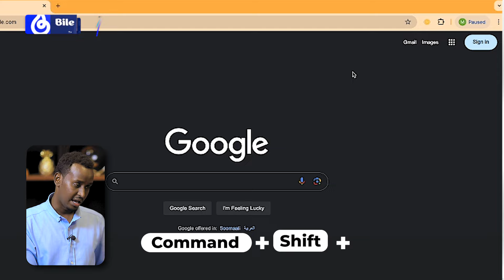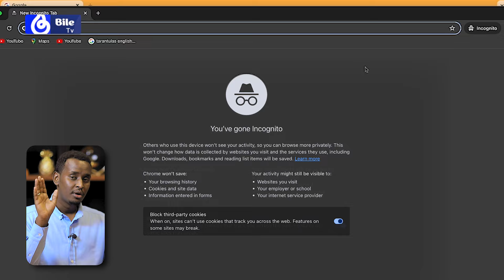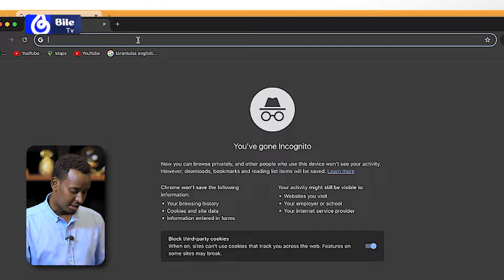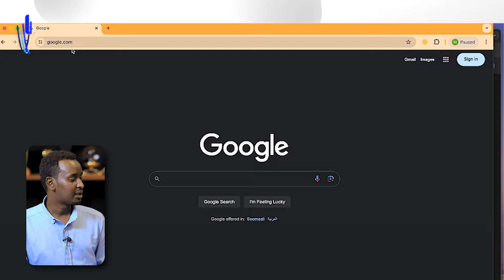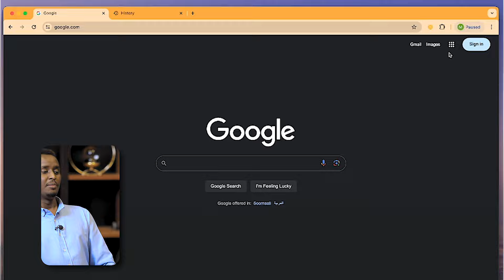Xeelad lagu qariyo xogta aad ka baarto internetka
Barnaamijka Tab iyo Xeelad